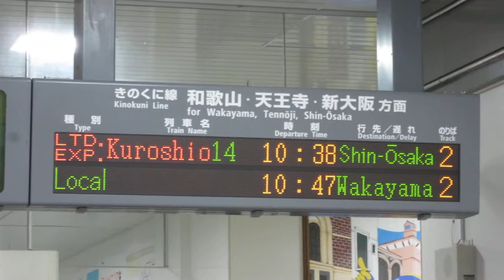JR西日本 海南駅改札口 発車標(LED電光掲示板)